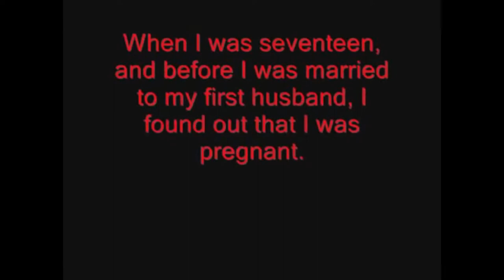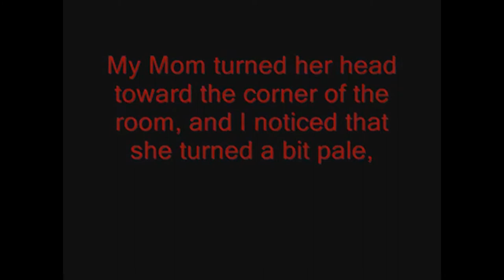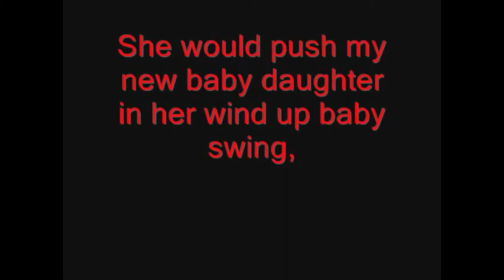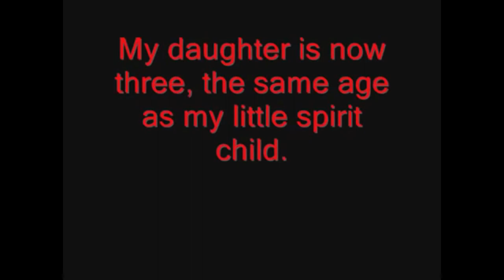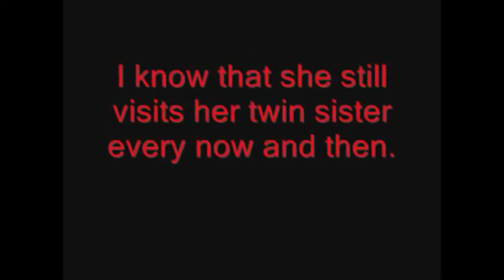sad but true ghost story the twins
SCARY STORIES OF GHASTLY HORROR FOR YOU TO READ AND SHARE

I'm looking for anyone who would be interested in narrating my scary stories and making videos from them like Dameathook did .
You can make a video of yourself narrating the scary story Use computer animation to tell the Scary Story Like Moonraven09 Does. Or put on a play. Just let me know if you need me to send you the Scary Story. Through youtube message. Or I can email it to you.